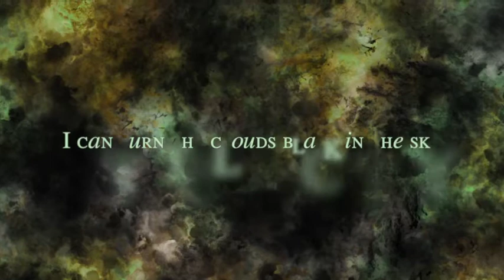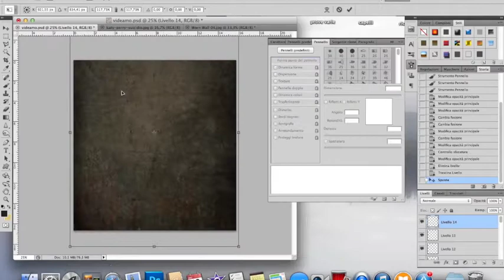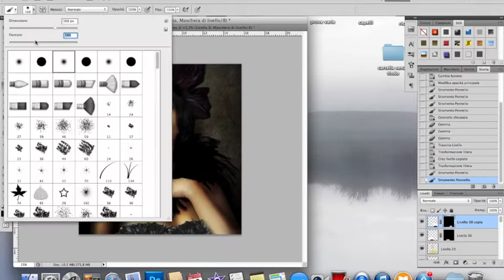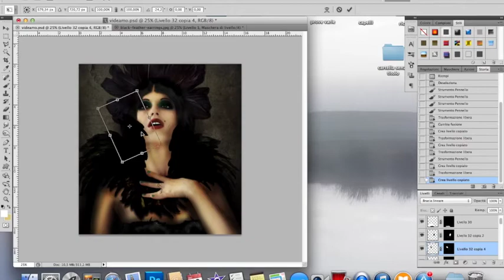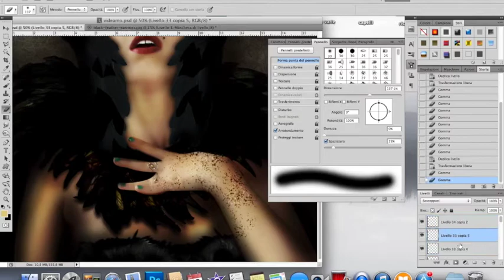Photoshop Freestyle 2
My second experiment of freestyle art with Photoshop. Starting from a picture of mine, without a clear project in my mind, I just let go my inspiration. The result? About two hours of work, recapped in a three minutes video.

The lines in the intro are taken from "Queen of Pain" by Devil Doll.

Enjoy it! And, if you want, like it and share it :)